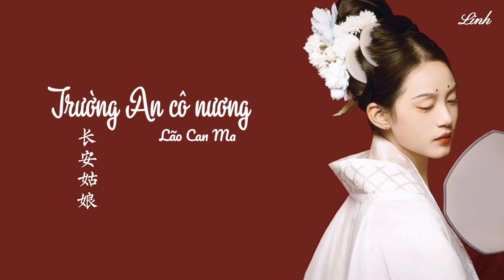Ngày nhớ đêm mong, khóc nhoè cả phấn son .. | List có Hí Luyến